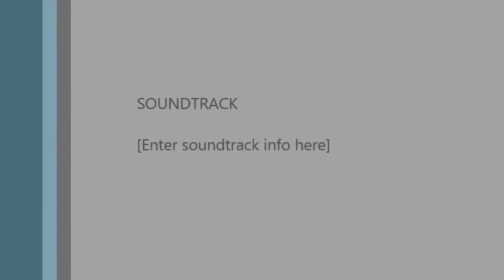SERVICE DE CHANTS